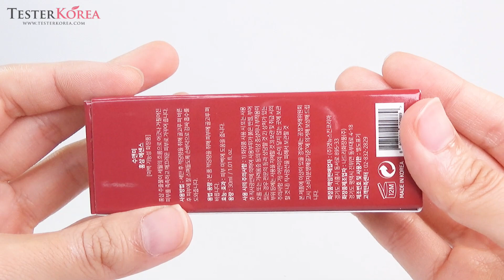SOO&MEE Red Ginseng Essence 30ml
Worldwide Shipping Korean Beauty Shopping Mall Testerkorea
"TesterKorea made this video with the purpose of showing cosmetic's external detail for purchaser.Please consider that this video don't include any information of cosmetic effect or review.'objectivity' it is our video concept."